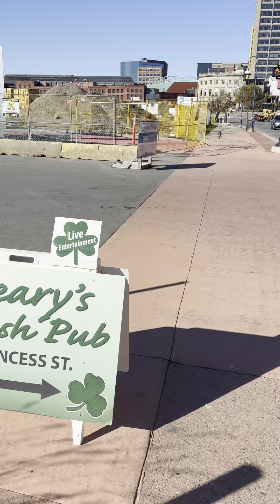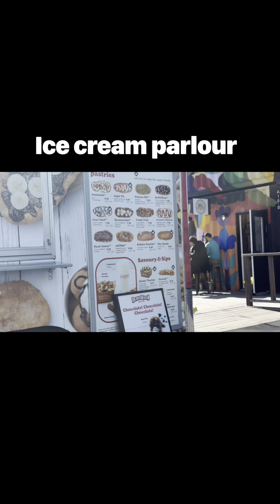viralvideo crewlife travel cruiseship royalcarribeancruise royalcaribbeaninternational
@jeweloftheseas jewel of the seas